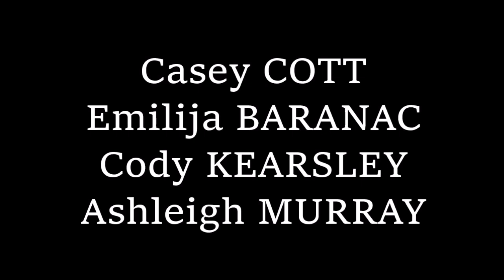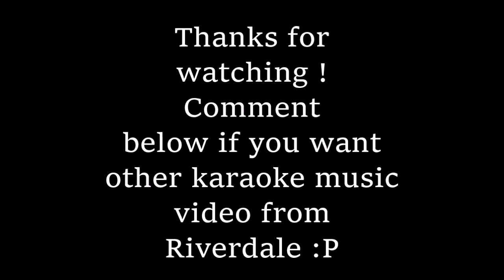In - Karaoke music video - Riverdale 2x18